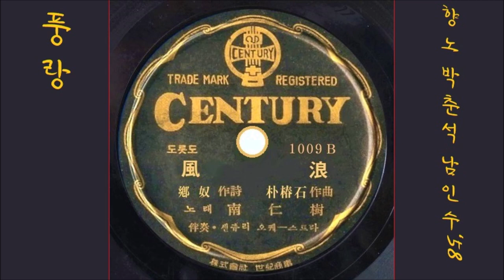풍랑 1957 남인수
K-pop 南仁樹남인수 1957 風浪풍랑, 鄕奴향노白年雪백년설作詞작사, 朴椿石作曲박춘석 작곡
👌 가사

별들만 소근대는 그믐밤이 구슬퍼
나그네 아니연만 웬일인지 외로워
새벽녘 버레소린 목이 쉬어 가는데
차디찬 밤 고개를 서글프게 넘노라

지나간 그 날 밤은 달도 푸른 보름 밤
단둘이 거닐건만 백만병 거너린 듯
힘차게 살아보잔 맹서 아직 새로운데
쓰디쓴 밤 고비를 나 혼자만 새우나

가는 길 닿는 곳이 가시넝쿨 돌무덤
풍랑 속에 잠긴 몸이 파도치는 이 가슴
다사한 과거사는 의지가지 헛된 이름
이 밤도 지쳐간다 새벽꿈을 부르자

👍 앨범

이 노래는, SP [ 燈盞등잔불 哀花애화(黃貞子황정자) / 風浪풍랑 ] [ 1957 센츄리 레코드 1009 A/B ]에 실려 있는 노래입니다.